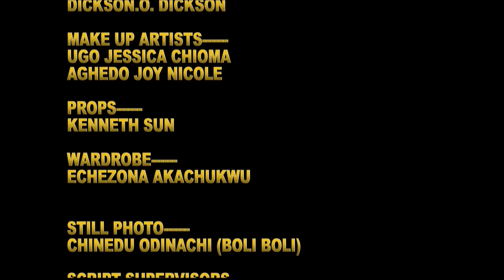See What My Ghost Did To My Evil Twin Sister Who Poison Me & Marry My New Husband- Nigerian Movies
Deadly Secret